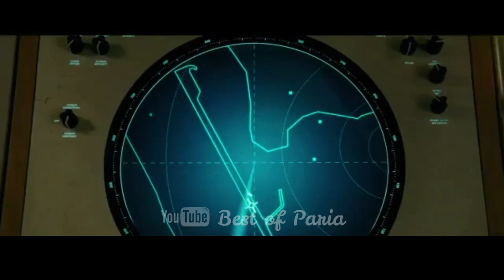معرفی فیلم زن شگفت انگیز ۲ با دوبله فارسی ۲۰۲۱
در زمان حال و بعد از اتفاقات بتمن در برابر سوپرمن: طلوع عدالت، پرنسس دایانا که در پاریس به سر می‌برد از طرف بروس وین عکس قدیمی‌اش را که مربوط به جنگ جهانی اول بود دریافت می‌کند و با دیدن عکس شروع به مرور خاطرات خود می‌کند. پرنسس دایانا تنها کودک جزیره تمیسکیرا است که به همراه گروهی از زنان قبیله آمازون که همگی جنگجویانی ماهر هستند، زندگی می‌کند. دایانا بسیار در مورد آموختن نبردهای رزمی کنجکاو است و مدام به مادر خود یعنی ملکه هیپولیتا که رهبر آمازون نیز هست اصرار می‌کند که بگذارد او فنون رزمی را یاد بگیرد؛ اما مادرش با این کار مخالف است. در مقابل خالهٔ دایانا یعنی ژنرال آنتیوپ می‌خواهد به دایانا جنگیدن را بیاموزد. این کار اگر چه در ابتدا با مخالفت هیپولیتا مواجه می‌شود، اما با اصرار دایانا او قبول می‌کند و دایانا زیر نظر خاله خود شروع به تمرین می‌کند.

Diana must contend with a work colleague and businessman, whose desire for extreme wealth sends the world down a path of destruction, after an ancient artifact that grants wishes goes missing.